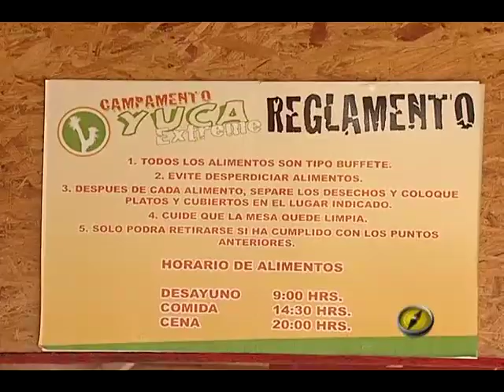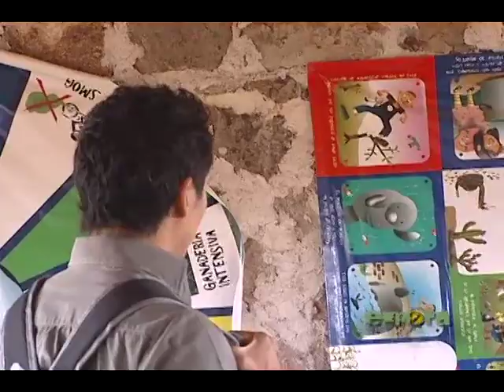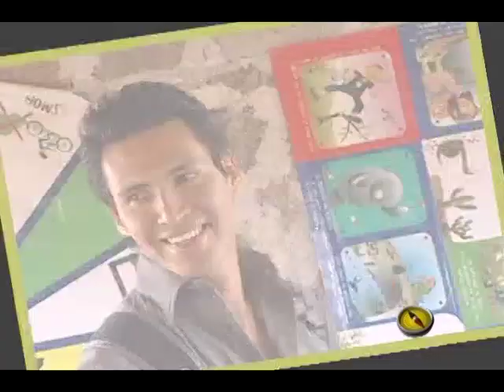Explora "Yuca Extreme" Producción Aguascalientes TV